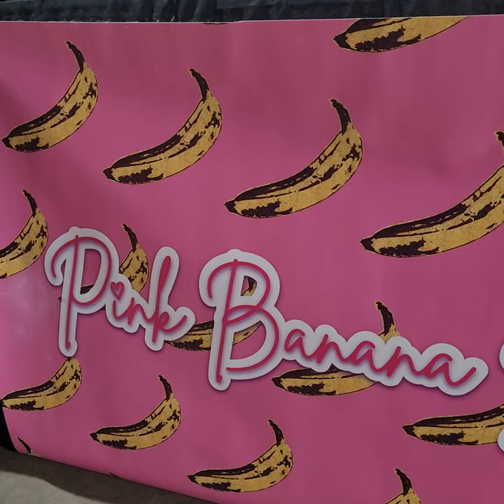Beautiful local Art